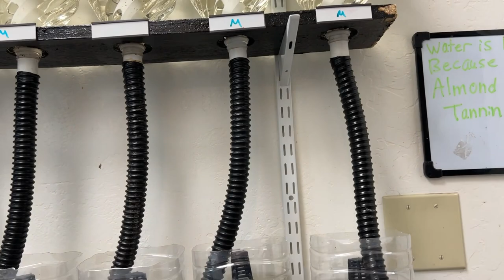Arizona Local Fish Store Walkthroughs - Part 1 - PLANTS N FINS - [GREAT Selection & Service]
While in Tempe, Arizona visiting The Cichlid Shack, James Largo, owner of The Shack took me around to visit a few local fish stores. This is the first of three walk throughs that I will be sharing with you. This one, Plants N Fins had a beautiful selection of both African cichlids and plants. There were also a lot of other very nice fish, displays and a very unique way to pick your fish. Take a look and tell me what you think of Plants N Fins in the comments below and stay tuned for installments 2 and 3 in this Arizona LFS walkthrough series.

Shout-out to James Largo for taking me and to Devin, the owner of Plants N Fins foot allowing me to film.

I hope that you that you enjoy this video and remember to always be learning and, above all, don't ever forget that you reading this right now - YOU ROCK!

It tells YouTube that you're enjoying the channel and encourages them to share the channel with other fish keepers like you and me.

Remember that fish keeping is truly a "fluid situation" and what works for one set-up might not work for another. Do plenty of research from several reliable sources before making any changes in your system and take everything you hear on YouTube with a big grain of salt, LOL!

Any qualified purchase, after using that link to get to Amazon, will provide the channel with a small percentage. You still get the best price on all goods, so it's a true win-win!
- Visit my TeeSpring store (listed under every one of my videos) and consider purchasing some channel merchandise.  The store offers coffee mugs, tees, hoodies and other cool stuff. All purchases pay the channel a small percentage.
Growing the channel is truly the best way to show support and I thank those of you who have done this.

Live Streaming
Join me and a great group of fish keepers on Saturday's at 11am Central (that's 9am Pacific / Noon Eastern) for The Cichlids & Coffee live stream.  It's a great hour of fish fun and gets into everything from setting up a tank, proper filtration, fish selection and everything in between. I hope to see you there.

A big shout-out to my channel sponsor THE CICHLID SHACK, a provider of top quality fish and fish keeping food and supplies. Visit the shack at thecichlidshack.com and use "shackattack10" for a 10% discount on all products (including food) and use "shackattack15" for a 15% discount on all fish purchases that total over $100.

Thank you to key vendors that have helped with my new fish room including:
Aquarium Co-Op, a top provider of both products and knowledge for all types of fish keepers.
Elite Cichlids, providing the best looking artificial plants available.
Sicce, a top quality manufacturer of aquarium pumps and filters.
Hygger, maker of a variety of aquarium products such as tanks, lights, pumps and heaters.
JC & P, providers of lights, rocks and other quality aquarium products.
Underwater Galleries, makers of the most beautiful ceramic caves available.
Xpertmatic, maker of good quality hang-inside filters and air pumps.

If you're looking for a very helpful, knowledgeable and supportive group, check out: Ben O'Cichlid on Facebook. Cichlid is in the name but all types of fish keepers are welcome. Be sure to answer all the join-in questions or the group moderators will not let you in. It's how we keep the trolls out.

Thank you for the on-going support and encouragement!